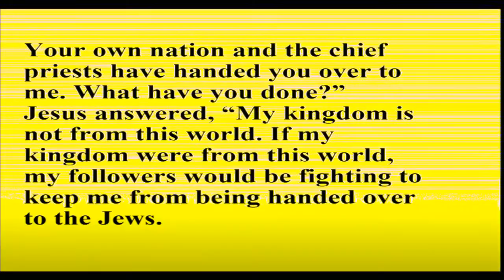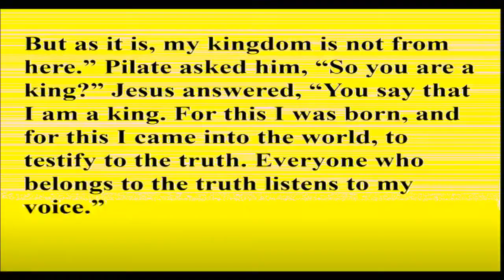Nov, 23 sermon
Learning to belong. sermon